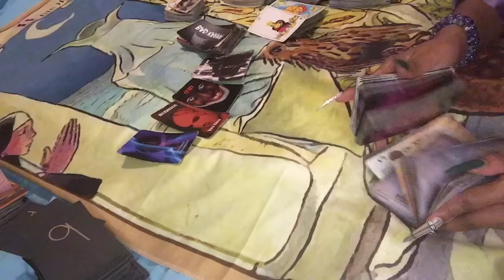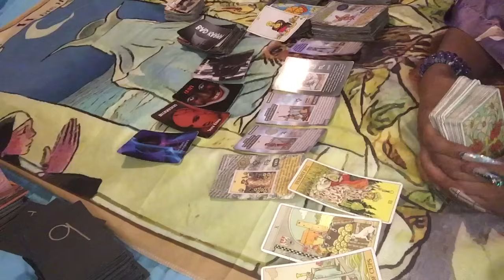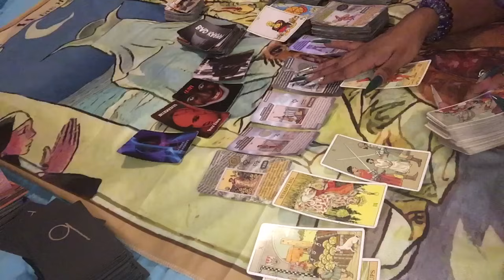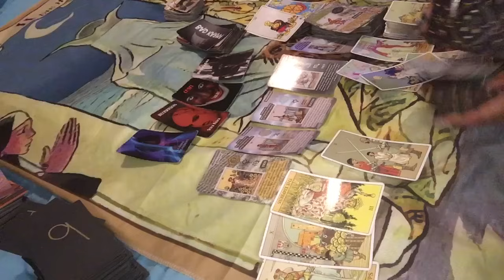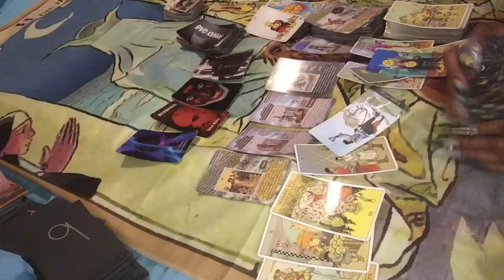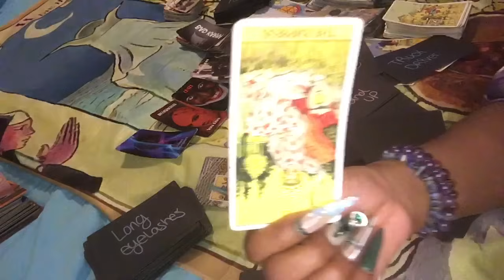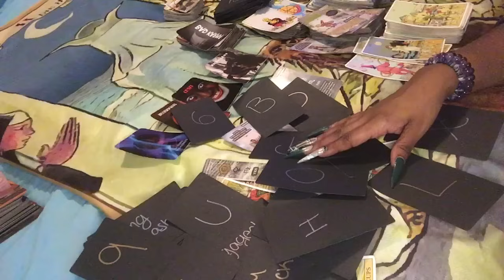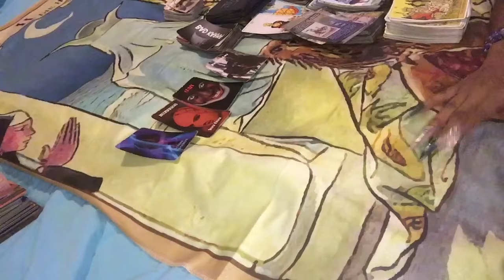⚖️ YOU HAD CLOUDED JUDGMENT ABOUT THIS KARMIC BUT THIS IS ABOUT TO BE REVEALED N THE WORSE WAY😑